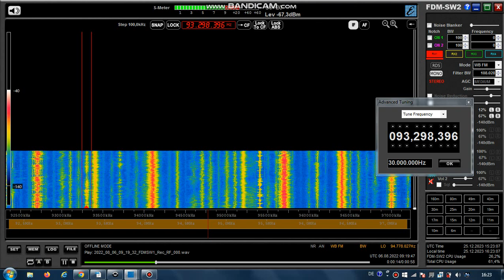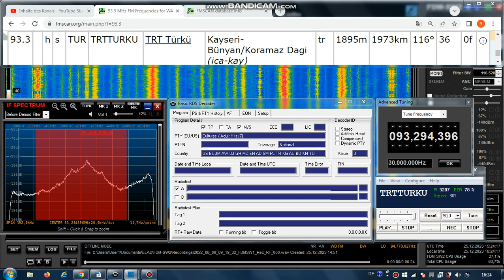FM DX Es - 060822 0920UTC - 93.3 TRT Türkü (TUR) Kayseri-Bünyan/Koramaz Dagi (ica-kay) 36kW 1973km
versus: 93.3 – 3202, RADYO-1_ , tur-m, stereo (Ankara)

93.3 h s TUR TRTTURKU TRT Türkü Kayseri-Bünyan/Koramaz Dagi (ica-kay) tr 1895m 1973km 116° 36kW
RDS-PS: TRTTURKU
RDS-PI: 3207
PTY: 7

93.3 – 3202, RADYO-1_ , tur-m, stereo
93.3 v s TUR RADYO-1 TRT Radyo 1 Ankara-Dikmen/Caldag TRT (ica-ank)
tr 1305m 1704km 119° 36kW
RDS-PS: RADYO-1_ RADYONUN OLDUGU__ HERYERDE RADYO-1_ 444_2401 RADYO-1_ 93.3MHZ_ TRT_____
RDS-PI: 3202

Receiver: ELAD FDM-SW2 + RDS Spy + SDR Console v3.1
Mobile: TEF6686 - v2.0 - old version
Screenrecording: OBS + Bandicam